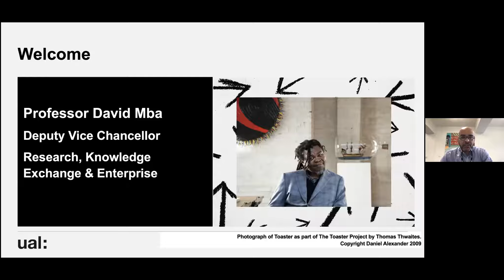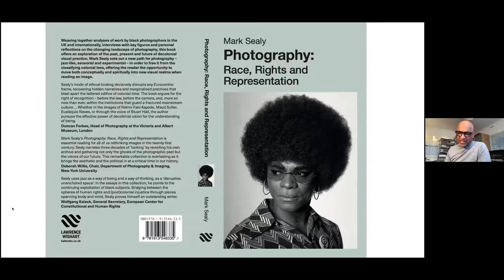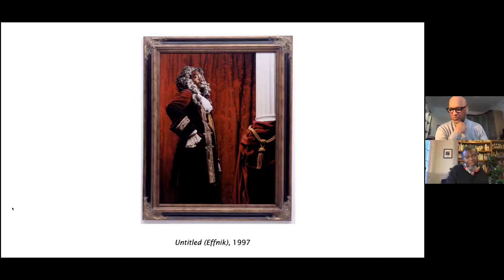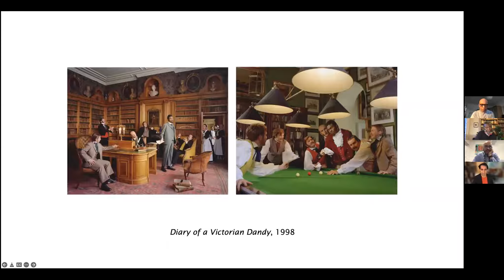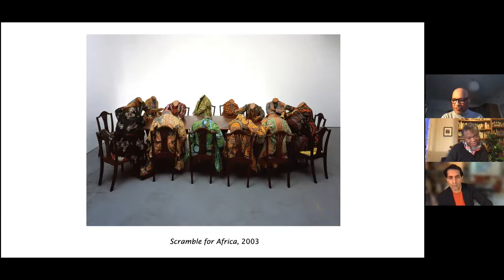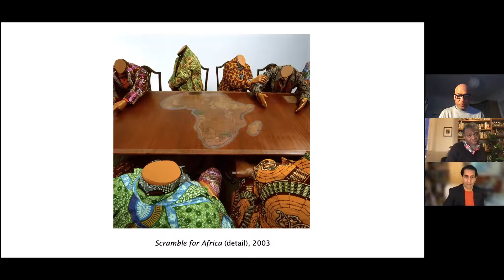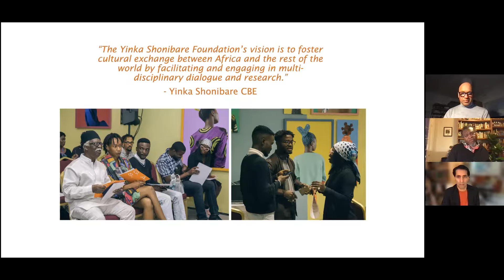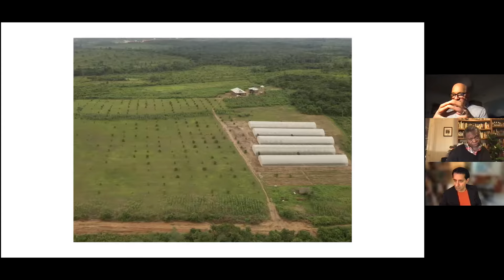Hosting Ideas For Progress with Yinka Shonibare in conversation with Mark Sealy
Research Season Keynote
PARC: Photography and the Archive Research Centre
The Decolonising Lens 6 event

Yinka Shonibare CBE in conversation with Professor Mark Sealy OBE (Director of Autograph ABP)

Chaired by Professor Pratap Rughani, award-winning documentary filmmaker, Associate Dean of Research and Professor of Documentary Practices at London College of Communication.

Introduced by Professor David Mba, Deputy Vice Chancellor Research, Knowledge Exchange & Enterprise.

Yinka’s international multi-disciplinary practice explores colonialism and post-colonialism within the context of globalisation. In 2019 he set up the Yinka Shonibare Foundation; a UK registered charity and its delivery partner in Nigeria the non-profit Guest Artists Space Foundation both dedicated to facilitating international cultural exchange and supporting creative practices through residencies, collaborations and education projects.

Yinka’s and the Foundation's vision is to support the development of new work and ideas, to foster mutual understanding of cultural differences as we break down traditional barriers of privilege and wealth, to build access and create new pathways to education, to forge new networks and a resilient cultural infrastructure that will enable the next generation to thrive, not just survive. New artist residency spaces in Lagos and Ijebu, Nigeria will open in 2022.